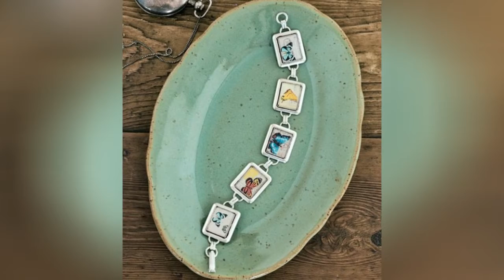21 Handmade Jewelry Projects !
Get DIY crafting and jewelry ideas, like how to make earrings, necklaces, and bracelets.
0:00 - Intro
0:00:12 - DIY at Your Doorstep: \"Picture This\" Bracelet
0:00:21 - Jewelry Magnets
0:00:30 - Bangles
0:00:39 - Rope Necklace
0:00:48 - Snappy Bow Bracelet
0:00:57 - Brilliant Necklace
0:01:06 - Shrinky Dink Necklace
0:01:15 - Clock-Hand Necklace
0:01:24 - Button Rings
0:01:33 - Leather and Chain Link Camera Strap